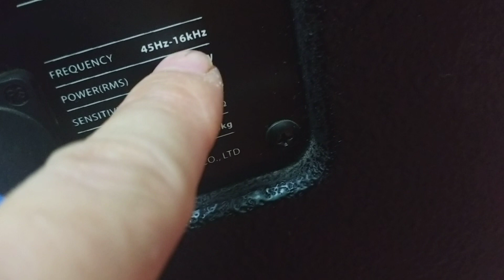quá chất//loa b3 S2153ll fun đôi bas40,quá đẳng cấp.lhệ:0772260096